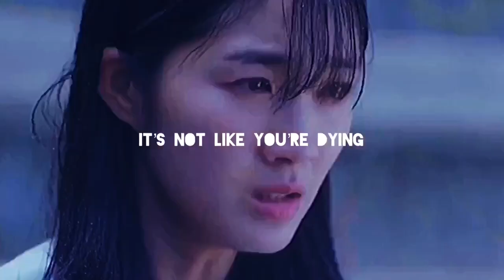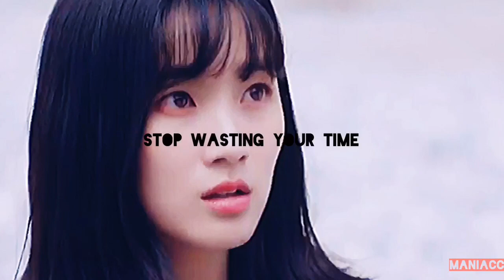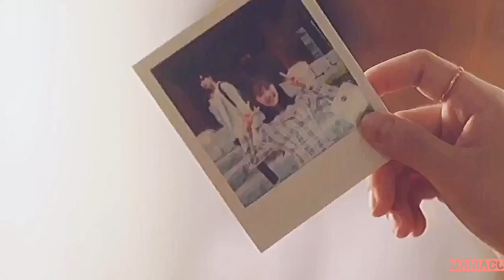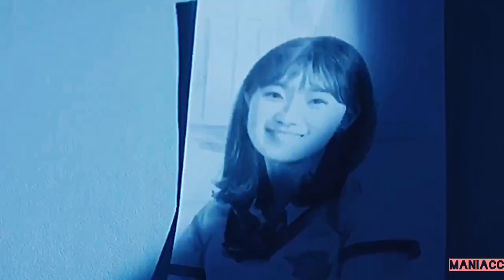[MV] Crazy In Love ❝I don’t like people like you❞【Extraordinary you】🌸